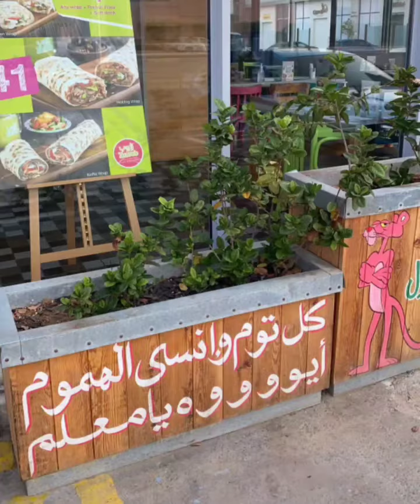مطعم زاروب مطاعم جدة